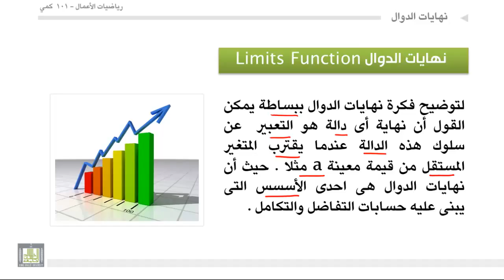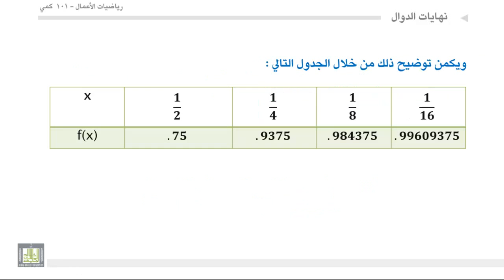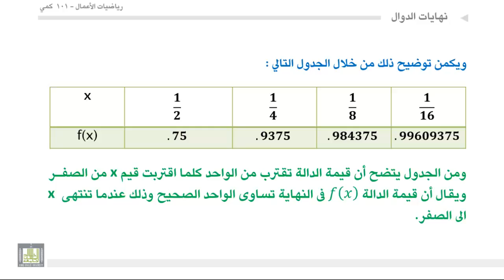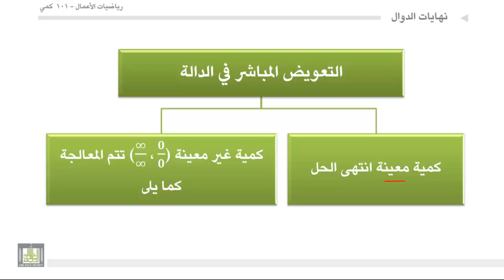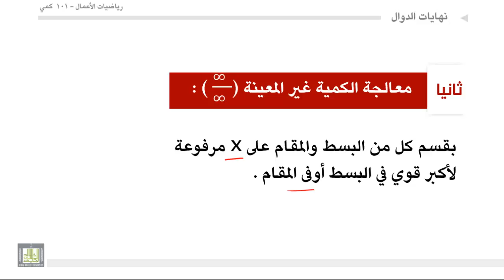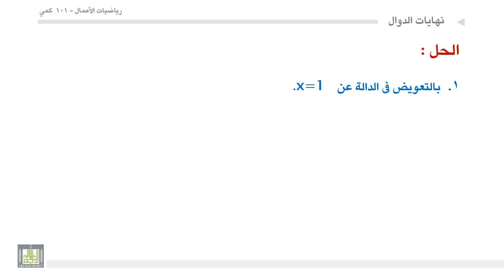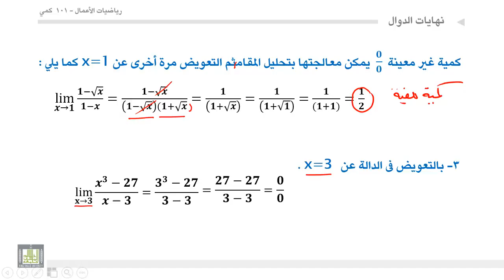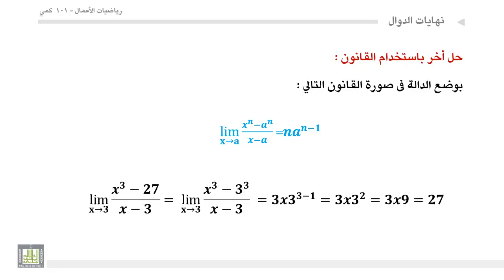مبادئ رياضيات الأعمال - الوحدة 5 : تعريف نهاية الدالة وكيفية معالجتها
تعريف نهاية الدالة وكيفية معالجتها
1. تعريف نهاية الدالة.
2. نهاية الدالة تساوى كمية معينة .
3.معالجة الكمية غير المعينة 0/0.